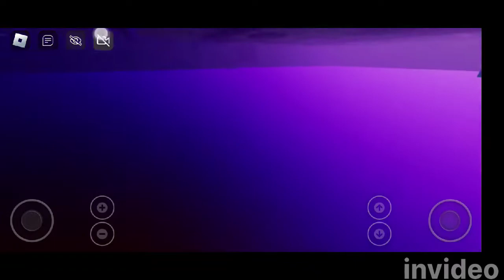Roblox BrookHaven| What did i do wrong?| Episode 1